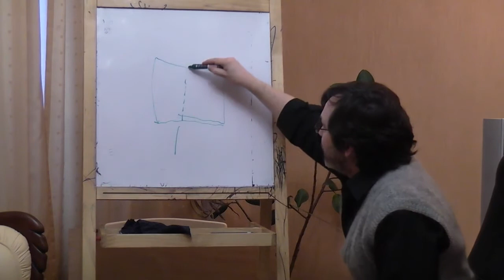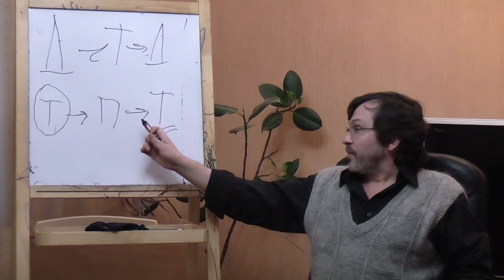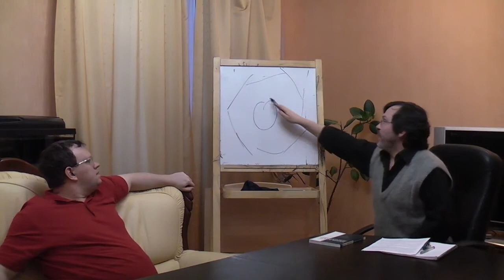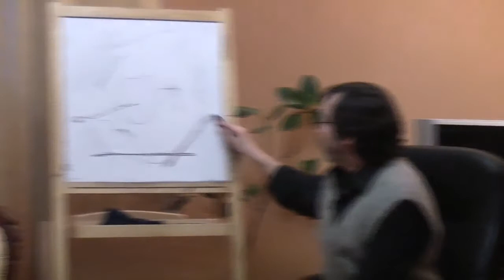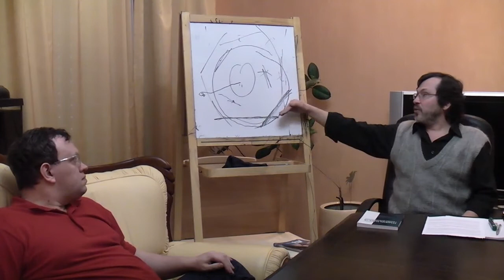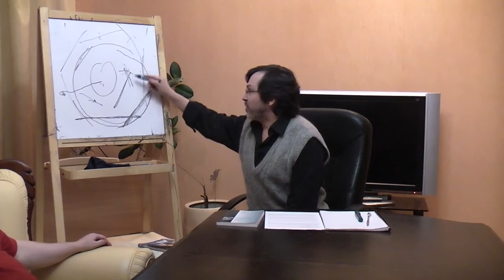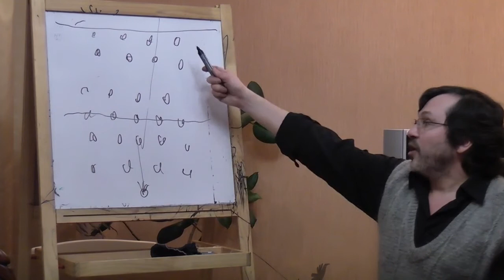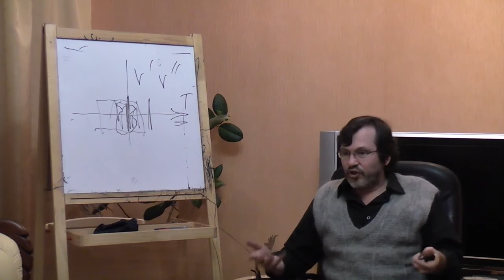Введение в философию абсолютного релятивизма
Первый семинар "Философского Штурма" посвященный обсуждению оснований философии абсолютного релятивизма - оригинальной концепции современного отечественного философа Болдачева Александра. Подробности в книге
Состоялся 24.03.12
Оппоненты: Гатиятуллин Булат (к.ф.н), Данилов Игорь (к.ф.н.), Перфильев Станислав, Перфильева Наталья